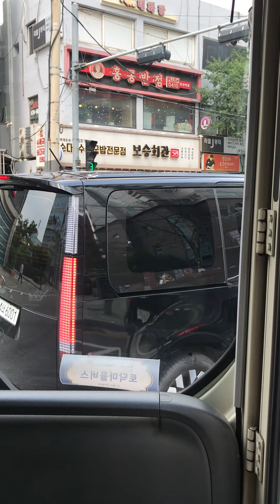8550호 주행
그린시티19년식~